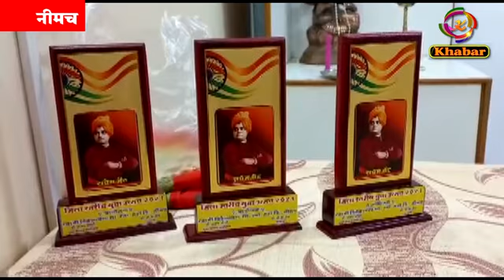पीजी कॉलेज में युवा उत्सव के तहत वाद विवाद और भाषण प्रतियोगिता का हुवा आयोजन